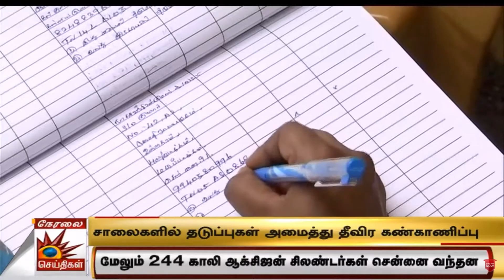தேவையில்லாமல் சுற்றியவர்கள் சிக்கினார்கள் - காவல்துறை அதிரடி நடவடிக்கை! | TN Lockdown | TN Police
தேவையில்லாமல் சுற்றியவர்கள் சிக்கினார்கள் -  காவல்துறை அதிரடி நடவடிக்கை!